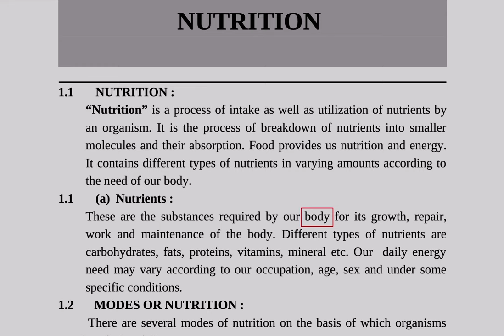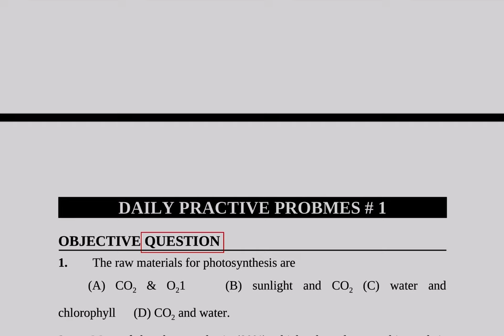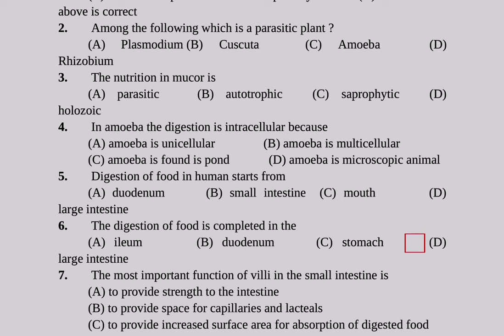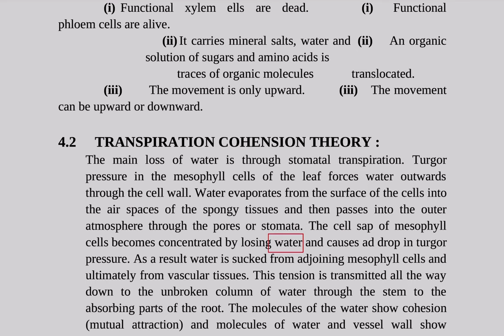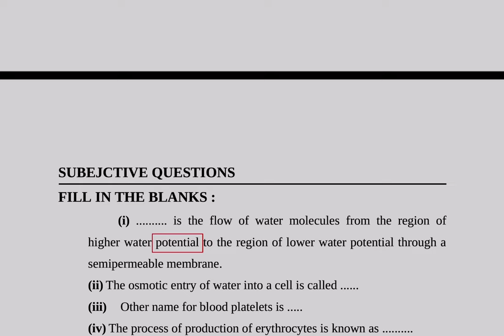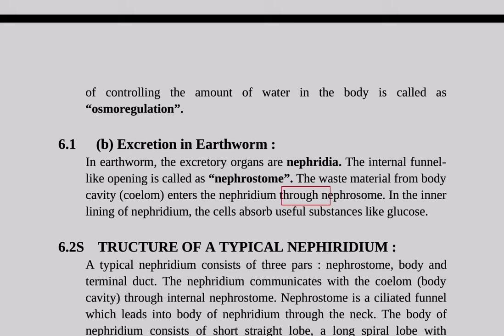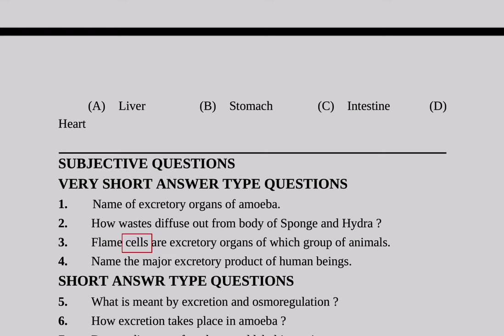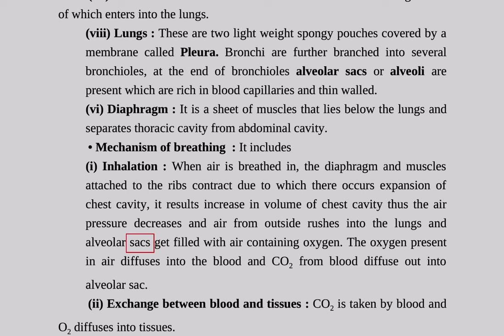BIOLOGY ALL COMPETITION GK